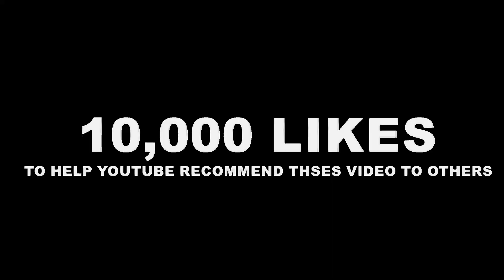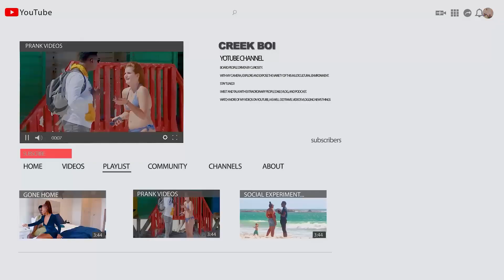CUCUMBER OFFICER- THE ZULU GIRL AGREED TO GO DIRTY WITH ME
I am a traveler, I meet and talk with different people